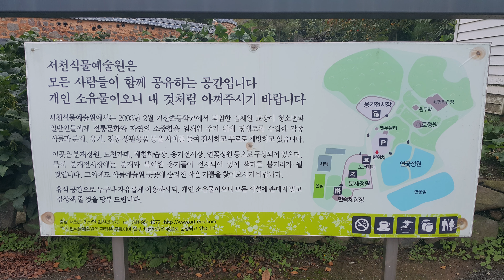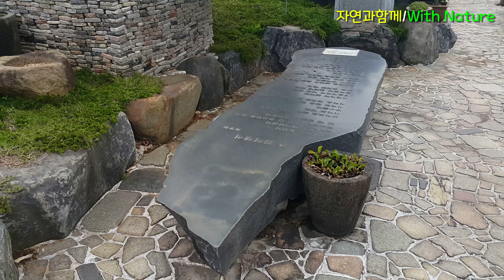[4k]서천 식물예술원 / 여행.힐링.다육이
안녕하세요.

서천에 개인이 이쁘게 만들어 놓은 식물 예술원입니다.
입장료는 무료고 이쁘고 정성스럽게 꾸며 놓아
규모는 작았어도 볼거리가 많았어요.
그냥 구경만 하고 가기 미안해 커피한잔과 몇개의
다육이를 구입 했는데 다육이는
베란다에서 씩씩하게 잘 자라고 있어요.

시청하신후 구독.좋아요.알람 부탁드립니다.
감사합니다.

본영상은 Movavi Video Suite 2020으로 제작되었습니다.